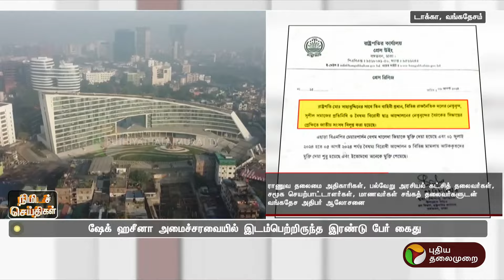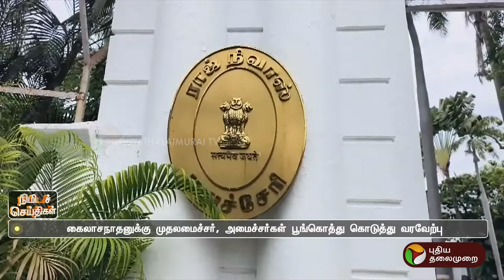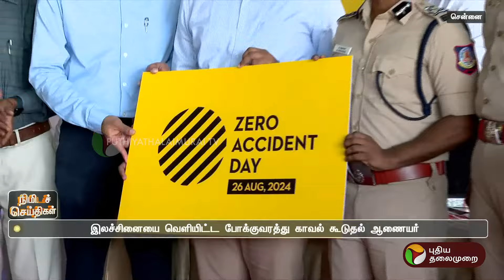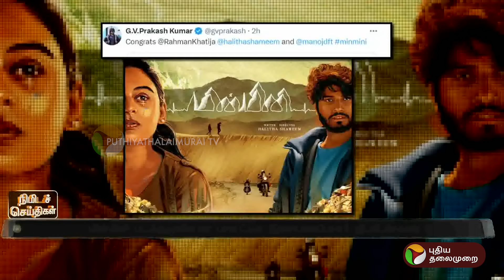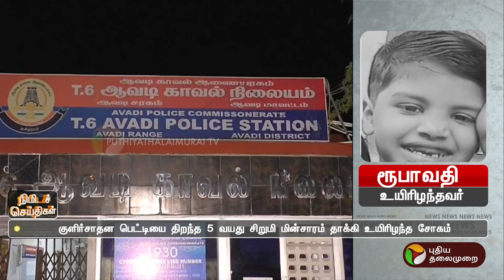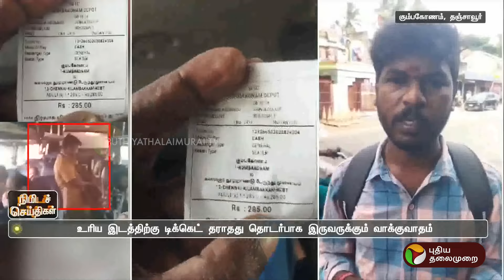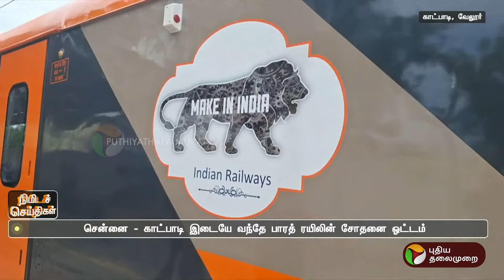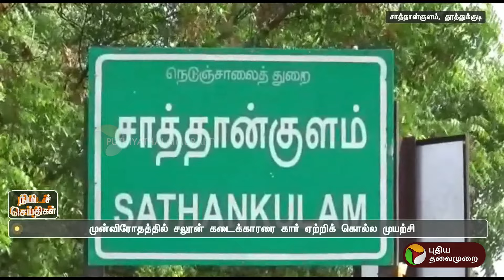பல்வேறு நிகழ்வுகள் குறித்த நிமிடச் செய்திகள் | 07.08.2024 | PTT